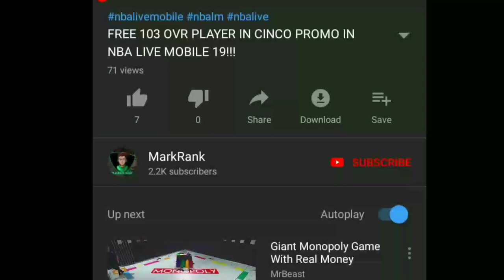BEST PULLS IN NBA LIVE MOBILE 19!WEEK #1!